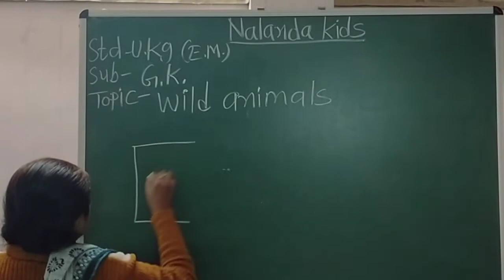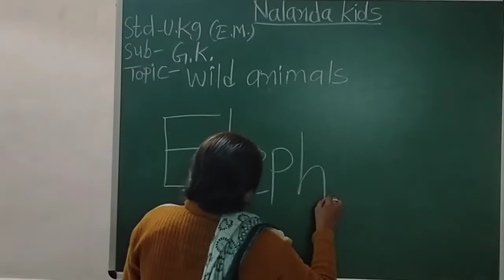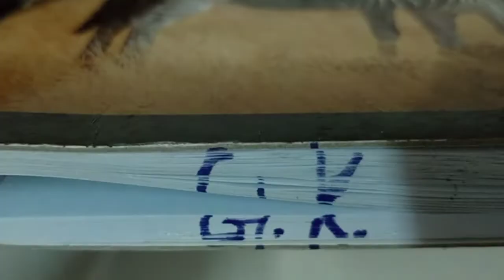Ukg Eng Med || Gk || Wild animals Elephant Notebook